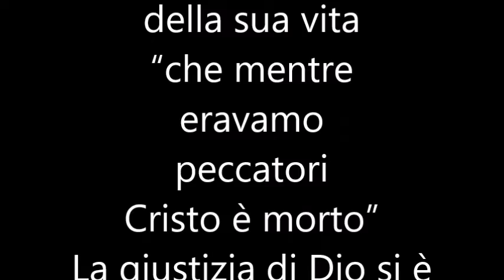in ricordo del sacrificio di Gesù Cristo per ciascuno di noi